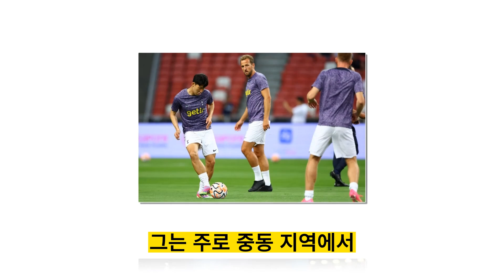충격적인 발언: 리차드슨이 손흥민과 케인을 언급하면서 왜 '공격적인 말'을 했나?; 히샬리송과 케인의 대결 장면이 담긴 내부 영상이 유출돼 SNS를 뜨겁게 달궜다 | 홀라TV.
🚩주요 콘텐츠: 충격적인 발언: 리차드슨이 손흥민과 케인을 언급하면서 왜 '공격적인 말'을 했나?; 히샬리송과 케인의 대결 장면이 담긴 내부 영상이 유출돼 SNS를 뜨겁게 달궜다 | 홀라TV.